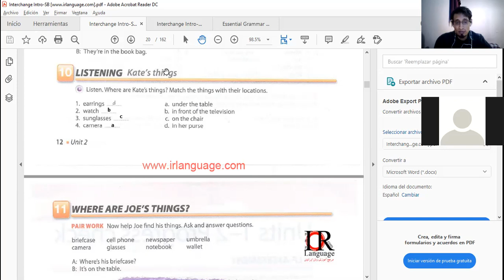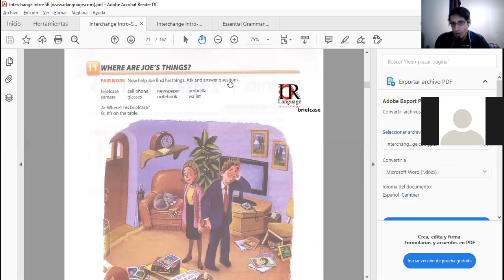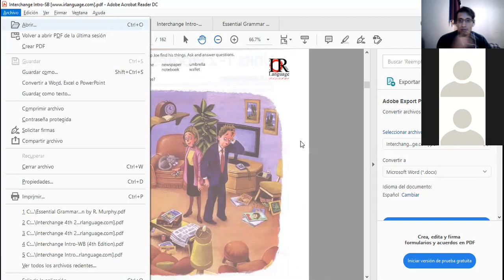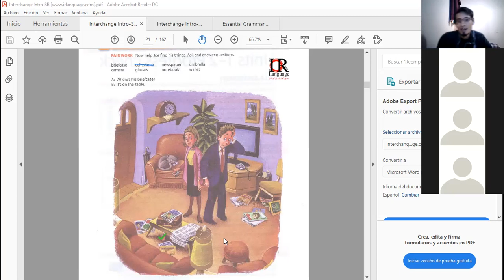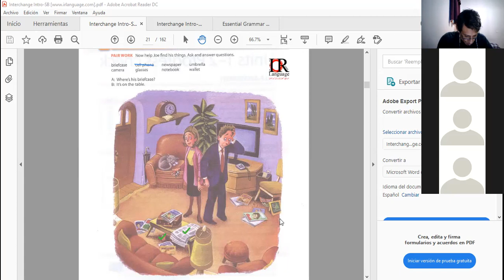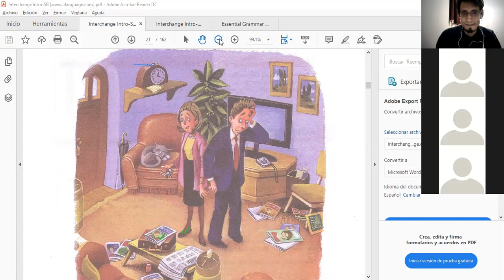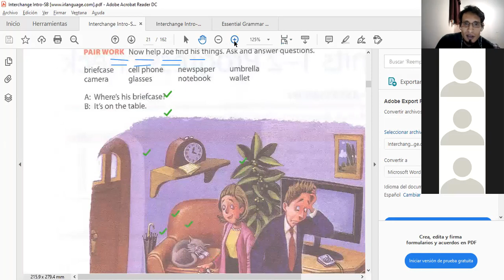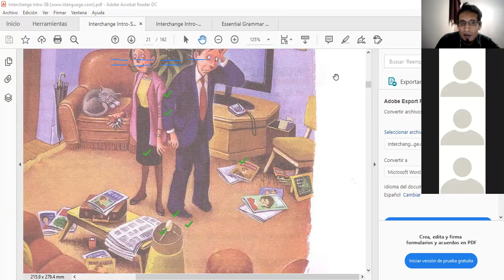25 enero 2021 PT1